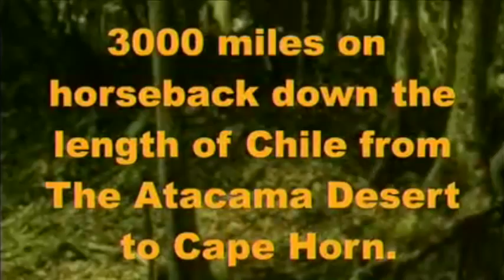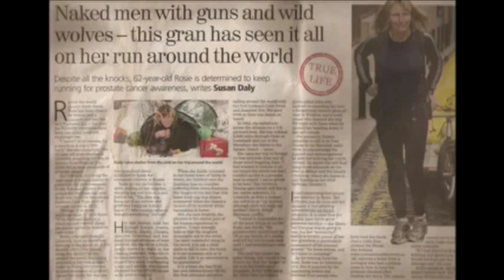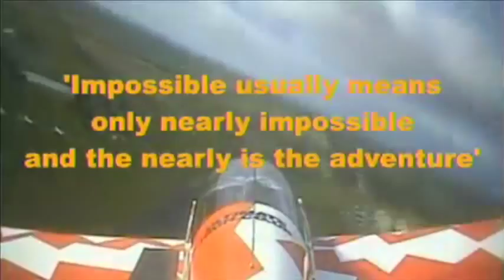Rosie Swale Pope Motivational and public speaker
Rosie Swale Pope Motivational and public speaker - Running across America, USA